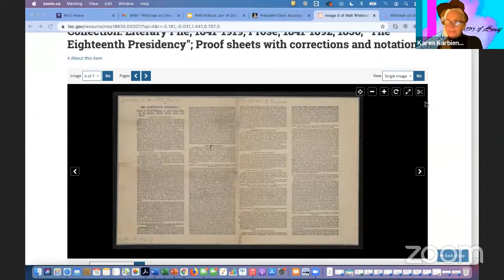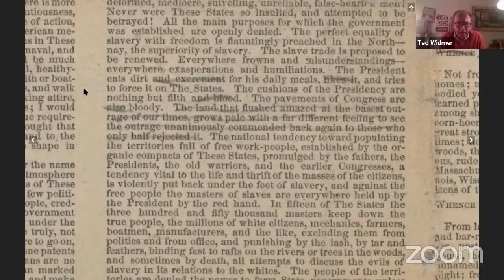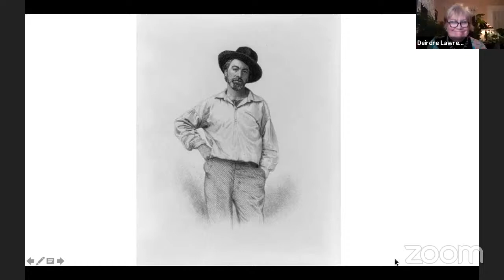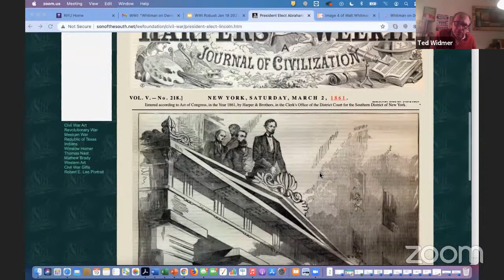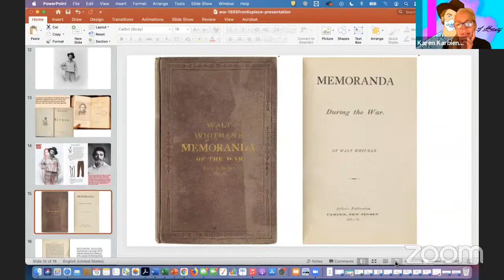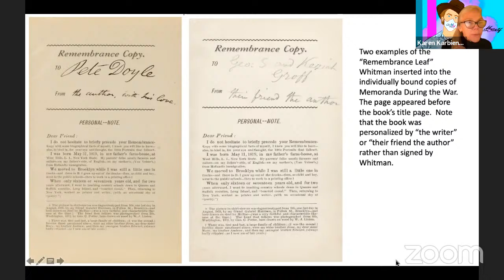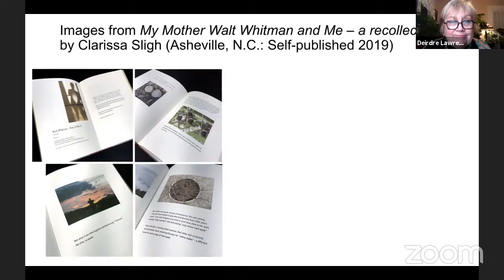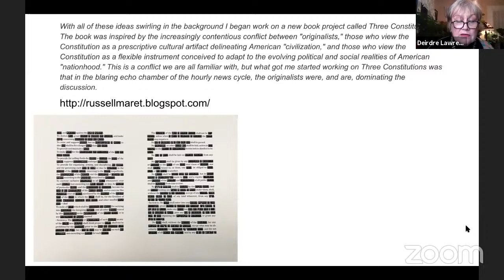Whitman on Democracy: Three Curators, Six Objects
In celebration of this year's monumental Inauguration Day on January 20, the Walt Whitman Initiative presents its inaugural Robust American Love discussion: an examination of Whitman's self-professed status as the "Bard of Democracy."  Please join curators Deirdre Lawrence ("Walt Whitman's Words: Inspiring Artists Today"; Center for Book Arts, 2019), Ted Widmer ("Walt Whitman: Bard of Democracy"; Morgan Library, 2019), and Karen Karbiener ("Poet of the Body: New York's Walt Whitman", Grolier Club, 2019) for an 'exhibition' of their favorite objects representing Whitman's democratic ideals.

Ted Widmer is Distinguished Lecturer at the Macaulay Honors College of the City University of New York. He has also directed research centers and libraries, notably at the Library of Congress, Brown University and Washington College, and he was a speechwriter and senior adviser to President Bill Clinton. In 2019, he curated the Morgan Library's Whitman Exhibit, "Walt Whitman: Bard of Democracy." He writes actively about history for the public, including the "Disunion" series in the New York Times, which chronicled the Civil War, and "The Year of the Crack Up," which described the upheavals of the year 1919, also in the New York Times. In 2020, his book, Lincoln on the Verge: Thirteen Days to Washiington was published by Simon and Schuster.

Deirdre E. Lawrence was the Principal Librarian at the Brooklyn Museum from 1983 to 2017. Before Brooklyn, she was Associate Librarian at the Museum of Fine Arts in Boston and previously worked at other cultural institutions. She received her M. L. S. from Pratt Institute and has studied art history on the graduate level. At the Brooklyn Museum she established the Museum Archives and implemented many projects to preserve and make accessible extensive research collections. Deirdre has written numerous articles and lectured frequently on the research collections held in the Libraries and Archives as well as other collections held by the Brooklyn Museum. Deirdre has curated several exhibitions including Walt Whitman’s Words: Inspiring Artists Today (Center for Book Arts, 2019), Walt Whitman & the Art of the Book: Contemporary Visions (Poet’s House, 2015), and Artists Books (Brooklyn Museum, 2000). She has contributed essays to several publications including Camerado, this is no book / See the Moon? (Co-Ed, 2018), Hand, Voice & Vision: Artists’ Books from Women’s Studio Workshop (WSW, 2010), and Cultural Signposts: Art and Text Together Through the Ages (Jamaica Center for Arts & Learning, 2001). In addition to her work with the Whitman Initiative, she is a member of discussion groups regarding the collection, criticism and display of artists' books.

RAL Host Karen Karbiener, president and founding member of the Walt Whitman Initiative, is a Whitman scholar and teaches at New York University. Winner of the Kluge Fellowship at the Library of Congress and a Fulbright recipient, she was the curator of “Whitman and the Promise of America” (South Street Seaport Museum, NY, July – December 2005), “Poet of the Body: New York’s Walt Whitman” (with Susan Tane; Grolier Club, NY, May – July 2019), and most recently, “Robust American Love: Avid Visions by Walt Whitman and John Ransom Phillips” (BlackBook Presents, Brooklyn, August – September 2019).